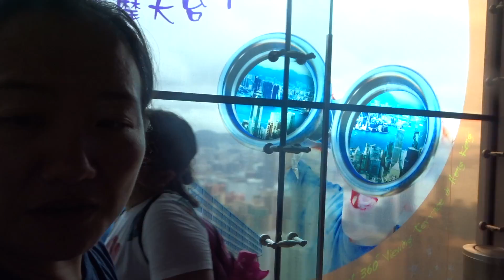HongKong Peak Tram 香港太平山顶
This video is about HongKong Peak Tram 香港太平山顶